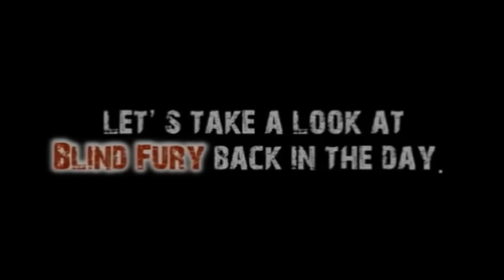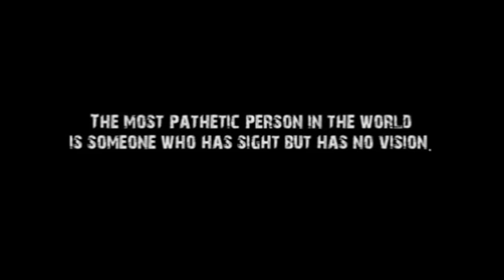Who the F!%! is Blind Fury ?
Get Familiar with Who the F!%! Blind Fury is He's got BARS 4U